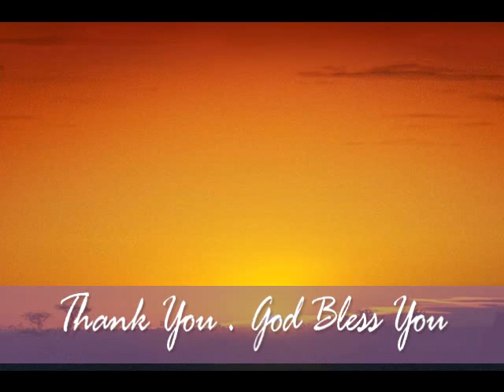Worship on 06-05-2012@ Ecf Ilford - Tamil Church In London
Tamil Christian Worship @ Tamil Church London - ECF Ilford. 8:30am